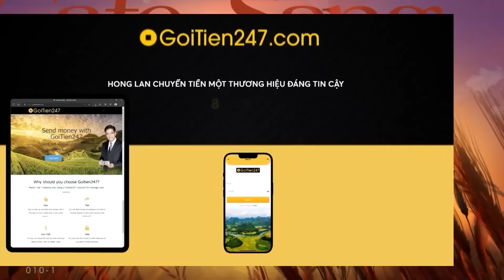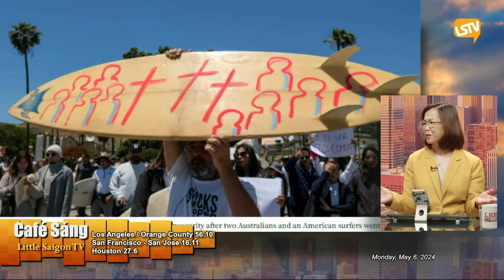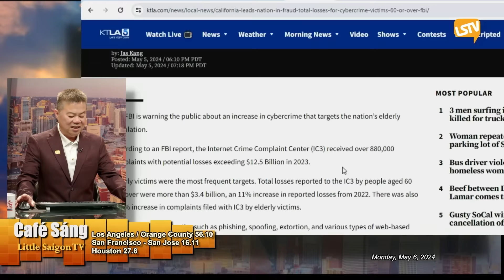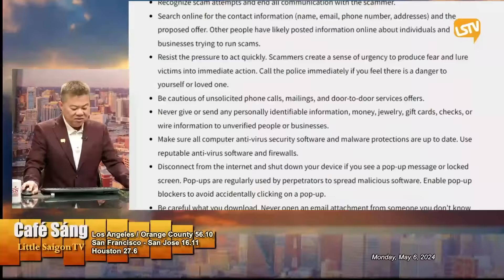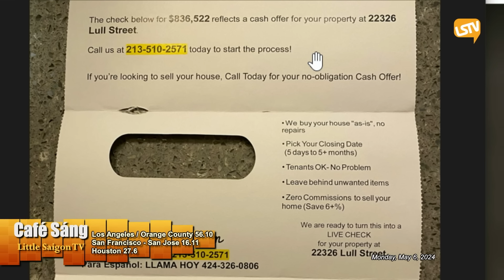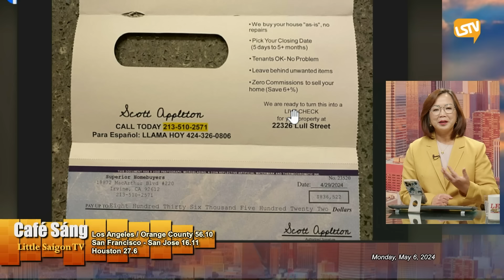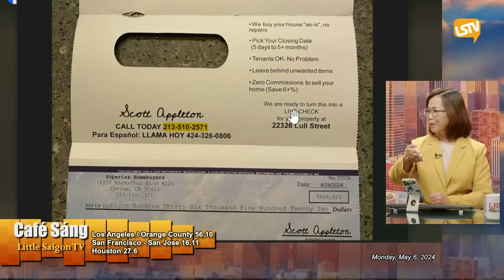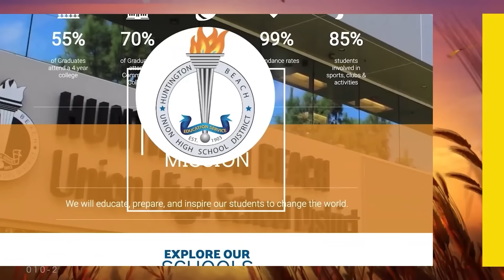Cà Phê Sáng FULL (05-06-24) với Ngọc Lan và Nguyễn Trường